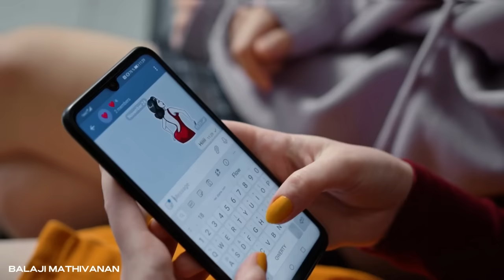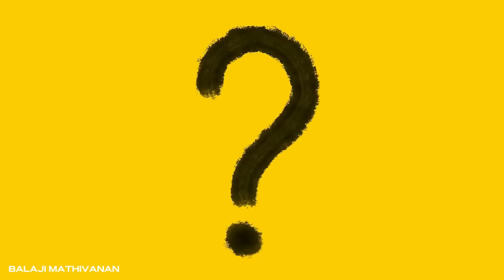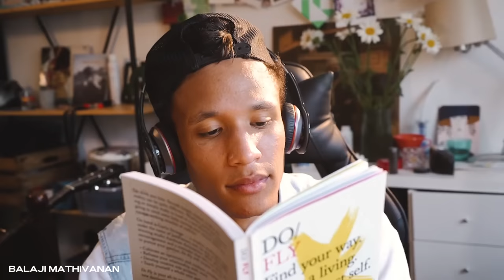யாரையும் கவரும் புதிய வித்தை🔥| HOW WOMEN SELECT MEN🤔| HARSH REALITY😰| Motivation | Tamil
Use - BALAJI50

Explore the intriguing dynamics of how women choose their partners in this eye-opening video. Delve into the harsh realities behind attraction, preferences, and decision-making processes that shape relationships. Gain valuable insights into the complexities of human interactions and learn about the factors that play a pivotal role in this often misunderstood aspect of dating and relationships.

Motivational Tamil
Motivational Tamil
bussiness Tamil
book summary